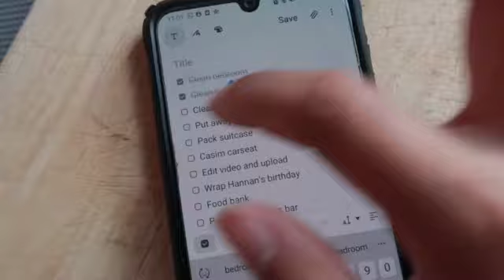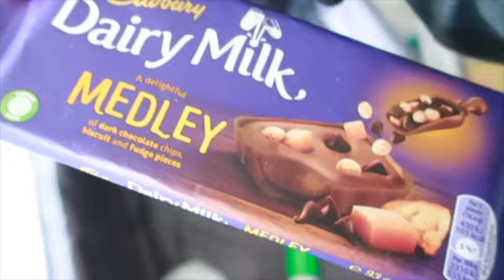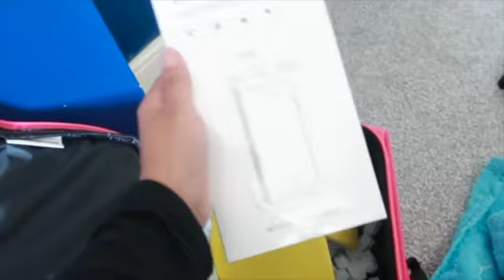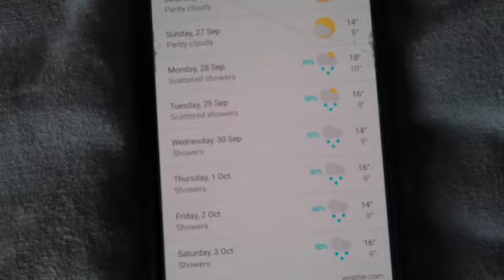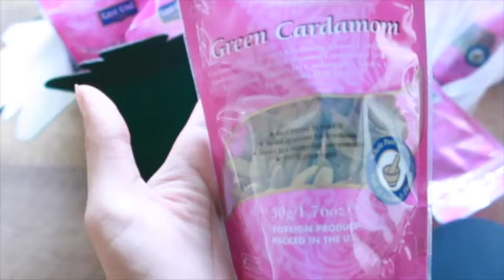CBEEBIES HOTEL | HUGE AUTUMN H&M HAUL | GET ORGANISED WITH ME | Madalene H.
Hello, my lovelies! I have a long and busy VLOG for you this week so grab a hot drink and enjoy x

Knitted wool-blend cardigan – Brown has sold out but they still have it in beige

Till next time, I hope you and your loved ones stay safe & healthy.